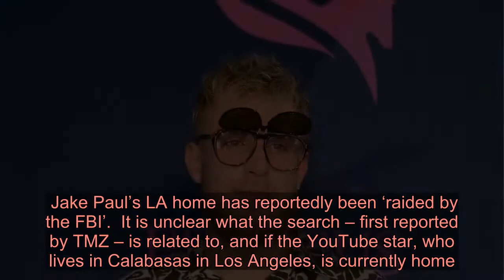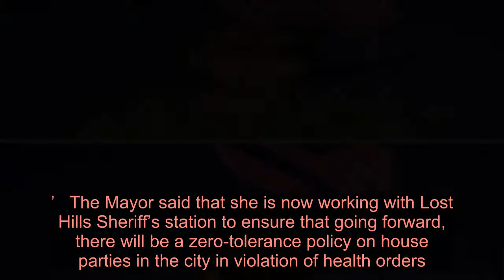YouTuber Jake Paul’s LA house ‘raided by the FBI’